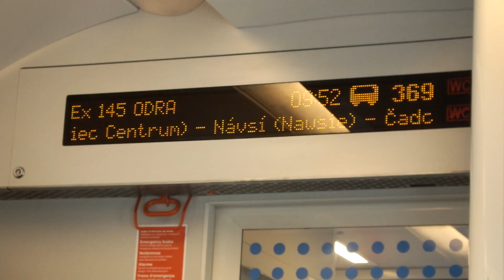Vlakem z Ostravy do Karviné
Ex 145 Odra (Praha hlavní nádraží - Olomouc hlavní nádraží - Bohumín - Žilina).